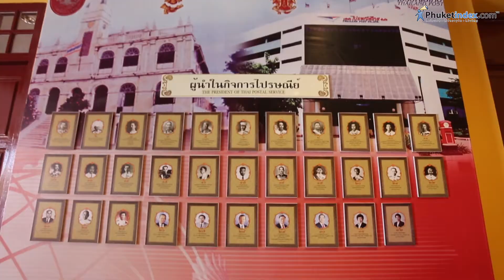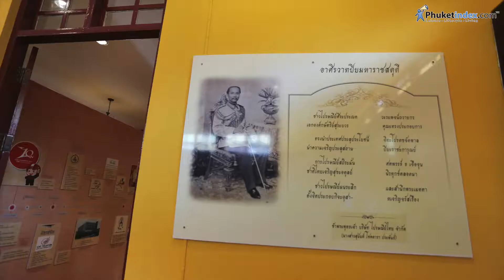Phuket Philatelic Museum | The Phuket Post Office museum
The Phuket Post Office museum is located near Phuket old town also know as a philatelic museum in Phuket. When you approach the old Phuket Post Office you will see the old sign which reads Post & Telegraph Office. A great place to learn about Thai Post Department's history.